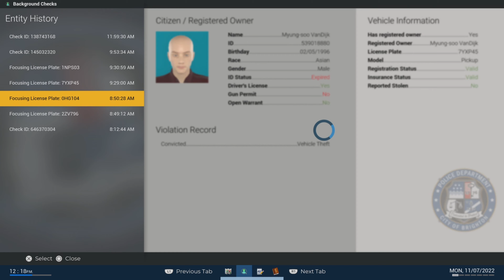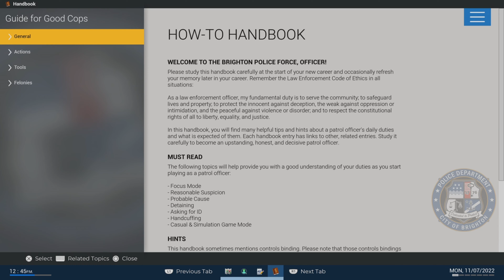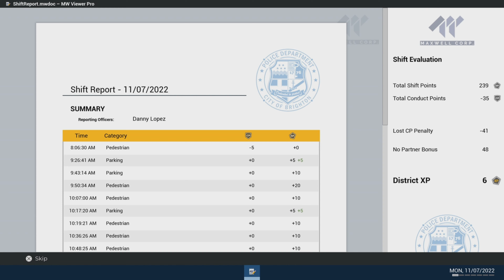POLICE SIMULATOR : PATROL OFFICERS NORTH POINT - No Commentary Gameplay Part 2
We bring you entertaining gameplay so you can feel like you are playing the game yourself. While continuously progressing throughout the story we also explore all kinds of different events and secret easter eggs. We play all types of games and try to supply you guys with the best content!

Some Of The Games I Will Be Playing In The Future:
- Cod Cold War, Cod MW2, ...

Creators:

Police Simulator is a video game developed by Bigmoon Entertainment and published by Astragon Entertainment. The game puts players in the shoes of a police officer, providing a realistic and immersive experience of law enforcement duties.

Story:

In Police Simulator, players take on the role of a rookie police officer who has just joined the force in a bustling city. As a new recruit, the player must navigate the challenges of maintaining law and order while upholding the principles of justice. The game's story revolves around the protagonist's journey from a novice officer to a seasoned law enforcer, tackling various criminal cases and responding to emergencies to maintain peace in the city.

Gameplay:

The gameplay of Police Simulator revolves around the life of a police officer, offering a combination of both action-packed moments and strategic decision-making. Players will engage in various police activities, such as patrolling the city streets, responding to emergency calls, and conducting investigations to solve crimes. As officers, they will have access to an array of police equipment, including firearms, handcuffs, and communication devices, to tackle different situations.

In conclusion, Police Simulator offers players an authentic and engaging experience of the daily life of a police officer, challenging them to uphold the law, protect the innocent, and maintain order in a bustling city. Whether it's patrolling the streets, solving crimes, or responding to emergencies, the game provides an interactive and thrilling insight into the world of law enforcement.